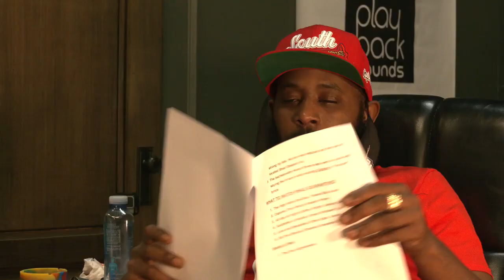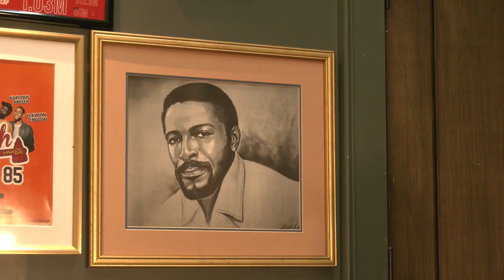85 South Show-The Killer Mike Interview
85 South Show interviews Killer Mike.